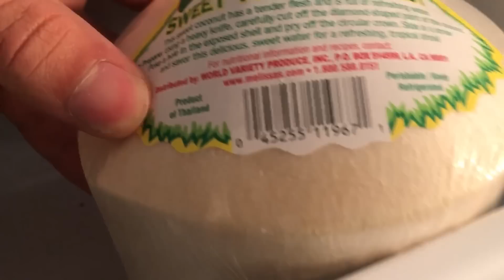RETO PARA LOCOS!!! (BayBaeBoy Vlogs)